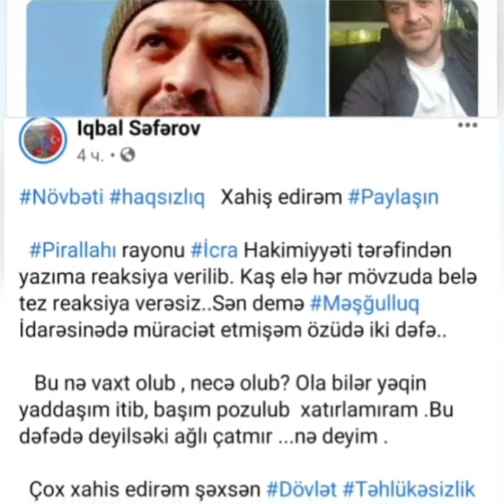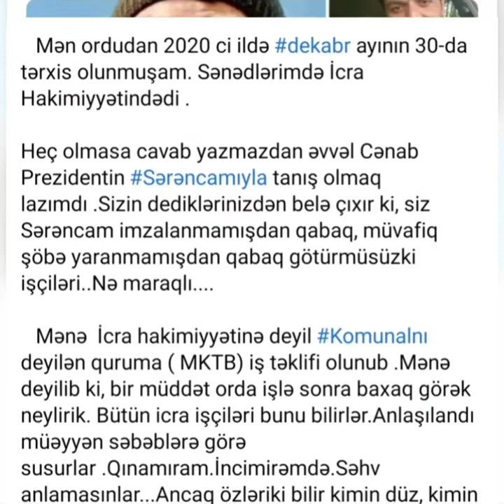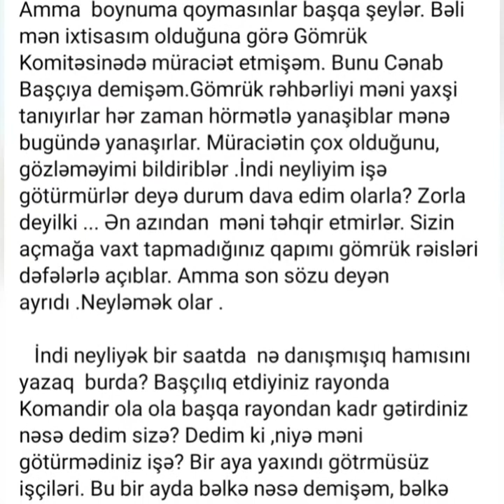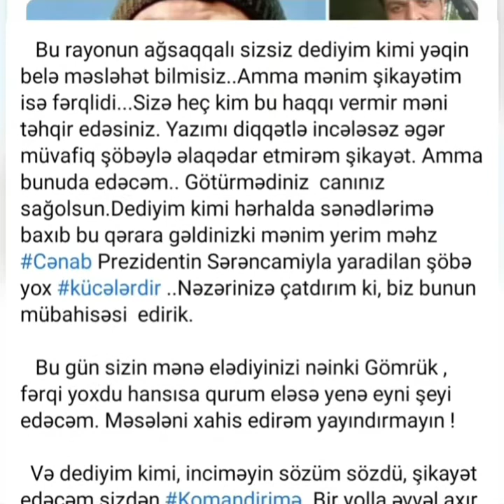Komandir İqbal Səfərov Pirallahı RİH Vasif İmanov tərəfindən ona atılan şər böhtana cavab verir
Komandir İqbal Səfərov Pirallahi RİH Vasif İmanov tərəfindən ona atilan sər bohtana cavab verir.
Pirallahı​ rayonu İcra​ Hakimiyyəti tərəfindən yazıma reaksiya verilib. Kaş elə hər mövzuda belə tez reaksiya verəsiz..Sən demə Məşğulluq​ İdarəsinədə müraciət etmişəm özüdə iki dəfə..
Bu nə vaxt olub , necə olub? Ola bilər yəqin yaddaşım itib, başım pozulub  xatırlamıram .Bu dəfədə deyilsəki ağlı çatmır ...nə deyim .
Çox xahis edirəm şəxsən Dövlət​ Təhlükəsizlik​ Xidmətindən​ bu məsələ ciddi araşdırılsın. Hərhalda sözügedən Məşğulluq İdarəsi haradadırsa ora girib çixışım olubdusa deməli kamera görüntuləridə varda .
Yox əgər sübüt etməslər oranın rəhbəri kimdirsə ona deyiləcək sözü sizin öhdənizə buraxiram .Mən bir söz tapib deyə bilmirəm ona .Bu Müqəddəs gündə danışılan yalanlara ortaq olmasın. Allahdan çəkinsin. Allah var, ədaləti var. Dövlətimizin şükür Allaha çox peşəkarcasına çalışan Təhlükəsızlik​ Xidməti var .
Əlavə olaraq çox xahiş edirəm Pirallahi rayonu İcra Hakimiyyəti tərəfindən verilən cavabı oxuyun amma diqqətlə oxuyun .Və gülun ..
Gülürəm Vətən​ Muharibəsi iştirakçıları və Şəhid ailələri ilə işin təşkili şöbəsi haqqında Sərəncam​ Cənab Prezident​ tərəfindən 7 Yanvar 2021- ci ildə imzalanıb.
Mən ordudan 2020 ci ildə dekabr​ ayının 30-da tərxis olunmuşam. Sənədlərimdə İcra Hakimiyyətindədi .
Heç olmasa cavab yazmazdan əvvəl Cənab Prezidentin Sərəncamıyla​ tanış olmaq lazımdı .Sizin dediklərinizdən belə çıxır ki, siz Sərəncam 8 мая 2021 г.
imzalanmamışdan qabaq, müvafiq şöbə yaranmamışdan qabaq götürmüsüzki işçiləri..Nə maraqlı.
Mənə İcra hakimiyyətinə deyil Komunalnı​ deyilən quruma ( MKTB) iş təklifi olunub .Mənə deyilib ki, bir müddət orda işlə sonra baxaq görək neylirik. Bütün icra işçiləri bunu bilirlər.Anlaşılandı müəyyən səbəblərə görə susurlar .Qınamıram.İncimirəmdə.Səhv anlamasınlar...Ancaq özləriki bilir kimin düz, kimin səhv olduğunu.
Qaldı Gömrük​ məsələsinə ay qardaş mən ordada işləmişəmdə bəs CV vermişəm sizə yazmıyım ki, harada işlədiyimi...
Mən İnzibati İdarəetmə, Gömrük Ekspertizası ixtisasıni qırmızı diploma bitirmişəm.
Gizlədərdimki? Bəli Cənab Başçi məni qəbul edəndə səmimi danışıqlarımız arasında istər istəməz mənim əvvəlki xidmətimdəndə danışmışıq xatirimdədi. Fəxri Fərmanlarıma , əlavə sənədlərimə baxıb. Danmıram ki, danışmışiq bu haqdada.
Amma  boynuma qoymasınlar başqa şeylər. Bəli mən ixtisasım olduğuna görə Gömrük Komitəsinədə müraciət etmişəm. Bunu Cənab Başçıya demişəm.Gömrük rəhbərliyi məni yaxşi tanıyırlar hər zaman hörmətlə yanaşiblar mənə bugündə yanaşırlar. Müraciətin çox olduğunu, gözləməyimi bildiriblər .İndi neyliyim işə götürmürlər deyə durum dava edim olarla? Zorla deyilki ... Ən azından  məni təhqir etmirlər. Sizin açmağa vaxt tapmadığınız qapımı gömrük rəisləri dəfələrlə açıblar. Amma son sözu deyən ayrıdı .Neyləmək olar .
İndi neyliyək bir saatda  nə danışmışıq hamısını yazaq  burda? Başçılıq etdiyiniz rayonda Komandir ola ola başqa rayondan kadr gətirdiniz nəsə dedim sizə? Dedim ki ,niyə məni götürmədiniz işə? Bir aya yaxındı götrmüsüz işçiləri. Bu bir ayda bəlkə nəsə demişəm, bəlkə səsimi çıxartmışam?
Bu rayonun ağsaqqalı sizsiz dediyim kimi yəqin belə məsləhət bilmisiz..Amma mənim şikayətim isə fərqlidi...Sizə heç kim bu haqqı vermir məni təhqir edəsiniz. Yazımı diqqətlə incələsəz əgər müvafiq şöbəylə əlaqədar etmirəm şikayət. Amma bunuda edəcəm.. Götürmədiniz canınız sağolsun.Dediyim kimi hərhalda sənədlərimə baxıb bu qərara gəldinizki mənim yerim məhz Cənab​ Prezidentin Sərəncamiyla yaradilan şöbə yox kücələrdir​ ..Nəzərinizə çatdırım ki, biz bunun mübahisəsi edirik.
Bu gün sizin mənə elədiyinizi nəinki Gömrük , fərqi yoxdu hansısa qurum eləsə yenə eyni şeyi edəcəm. Məsələni xahis edirəm yayındırmayın !
Və dediyim kimi, inciməyin sözüm sözdü, şikayət edəcəm sizdən Komandirimə​..Bir yolla əvvəl axır çatdiracam ona sözümü..Bax o gün isə bu gün istənmiyən üzrxahlıq üçün əmin olun peşman olacaqsız !